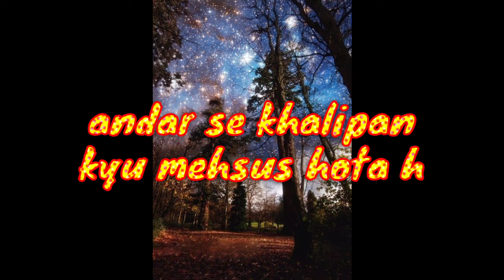andar se khalipan kyu mehsus hota h